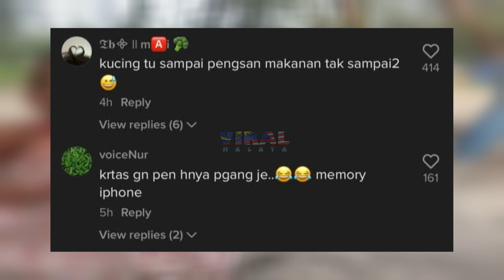GELAGAT LUCU SI KECIL BIJAK AMBIK ORDER MAKANAN TARIK TUMPUAN WARGANET…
Highly appreciated if you guys can follow owner of this video @tinisafri at tiktok